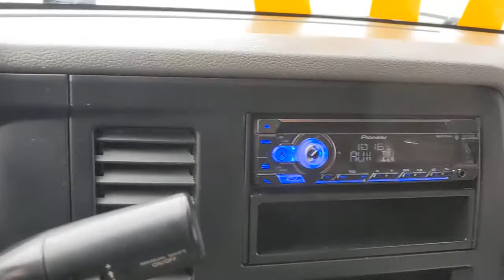2012 Nissan NV Bourbonnais, Frankfort, Matteson, Manteno, Manhattan, IL 32017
Blizzard Used 2012 Nissan NV available in Bourbonnais, Illinois at Terry's Ford. Servicing the Frankfort, Matteson, Manteno, Manhattan, IL area.

Terry's Ford
363 N Harlem Ave

This Nissan NV delivers a Gas V6 4.0L/241 engine powering this Automatic transmission. CHARCOAL, CLOTH SEAT TRIM, BLIZZARD, [S01] SIDE CURTAIN AIRBAG PKG -inc: front seat-mounted side-impact airbags, roof-mounted side curtain airbags for 1st row.* This Nissan NV Features the Following Options *[F01] REAR DOOR GLASS PKG -inc: rear french door windows w/privacy glass, rearview mirror, rear window defroster , Water repellant cloth seating surfaces w/wear resistant patches, Vehicle dynamic control (VDC), Variable intermittent windshield wipers w/mist & lockback function, Upper & lower cargo area board type side trim panels, Upfitter pre-wiring, Traction control system (TCS), Tire pressure monitoring system (TBMS), Steering wheel audio & cruise controls, Solid rear axle w/rigid leaf springs & rear stabilizer bar.* Expert Reviews!*As reported by KBB.com: The 2012 Nissan NV holds wide appeal to anyone that needs to move a lot of cargo or people, but must also mind the budget. V6 models are priced right, and the vast capability of the cargo vans configurable cargo bay is staggering.* Visit Us Today *A short visit to Terrys Ford located at 363 S Harlem Ave, Peotone, IL 60468 can get you a reliable NV today!